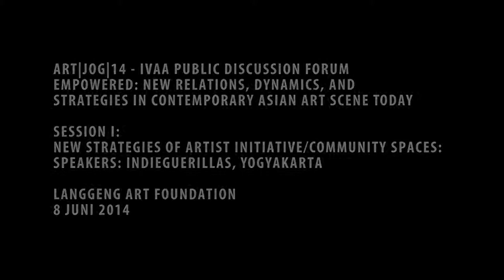ART|JOG|14 - IVAA Public Discussion Forum : INDIEGUERILLAS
ART|JOG|14 - IVAA Public Discussion Forum
EMPOWERED: New Relations, Dynamics, and Strategies in Contemporary Asian Art Scene Today

Session I:
New Strategies of Artist Initiative/Community Spaces:
Speakers:
INDIEGUERILLAS: Santi Ariestyowanti.

ART|JOG|14, Langgeng Art Foundation, Yogyakarta, 8 June 2014

From the last 5 years or so, there have been a rapid change in the global visual art scene, particularly in Asia. Today, there are art exhibitions and art events in new spaces and hubs flourishing in many places . Major exhibitions are increasingly getting more colossal and contemporary visual art is getting the attention of global visual art scene with more ‘blockbuster’ programs, including the Biennales in major Asian countries, Singapore Art Stage, Art Basel in Hong Kong, and including ArtJOG as a part of the whole current ecosystem of the art world.

This brings out a more complex network of art infrastructure that in many ways affects the artists and art workers regarding how they work and orientation of art making today. It offers plenty of promises and prospects yet also becomes more obscure and fast-paced than before – while the art market, as glamorous as it may seem, remain an unsteady, uncertain source of support. The art society’s culture is no longer about having regular exhibitions and visiting your local galleries but also to be a part of the vast, growing regional network, with major art events that rely on momentum and festivities become the main hubs for increasing leverage in the arts, meaning more competition among every party involved in the art scene.

How should the art scene be mapped by its own practitioners, in terms of developing their own strategies and positions withing the infrastructure and creating their own trajectories? What roles should be defined or redefined in today’s art infrastructure apart from the usual artist-gallery-curator-collector power relations? What kind of new ways can the artists follow to cope with ever-changing social, professional and cultural enviroment while maintaing their profession as well as artistic stance? And more importantly, how do art events – big or small scale – can serve as both a sustainable career-making trajectory and a significant, relevant cultural event?

‘Empowered: New Relations, Structures, and Strategies in Contemporary Asian Art Scene Today’ is one-day public forum initiated by ArtJOG and Indonesian Visual Art Archive (IVAA), in conjunction with ArtJOG 6, which will be held in June 2014. The forum will invite a number of art practitioners within the Asian region to share their perspectives regarding the issues above, to provide more insights and relevant perspectives that can be fruitful for the new art public, particularly the recent younger generation of artists and creative communities that have become one of the main network of ArtJOG and IVAA.

Yogyakarta 2014